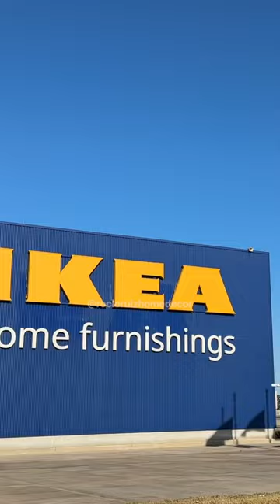Haz tu propio florero con estos productos económicos de IKEA